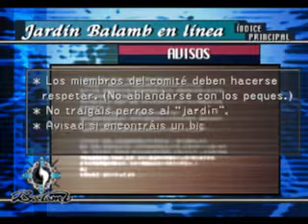Final Fantasy VIII en español - Parte 003 A - Jardín de Balamb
Al salir de la clase, una chica se chocará con nosotros y le enseñaremos el Jardín. Luego lo exploraremos a patita jejeje